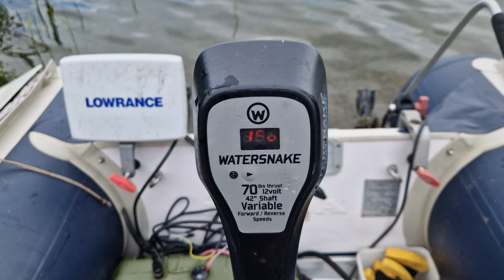Techniky rybolovu - 1. část - zavážení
technika zavážení z lodi a její výbava